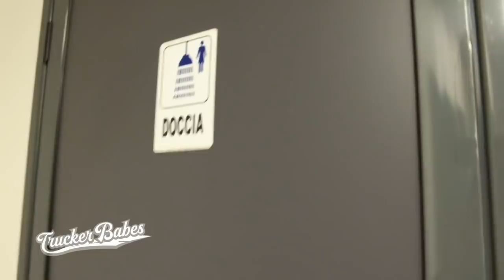Lissys heikle Fahrt durch Italiens enge Straßen mit ihrem 40 Tonner | Trucker Babes | kabel eins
Lissy ist auf der Reise nach Brindisi. Ihr erster Kunde ist in Florenz. Nun schlägt sie sich mit ihrem 40 Tonner auf kleinen Straßen durch.